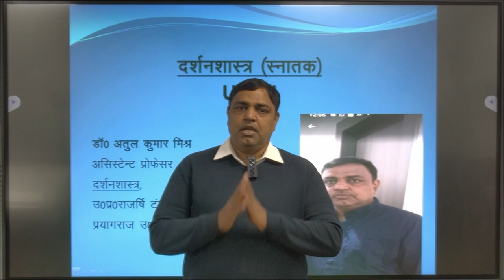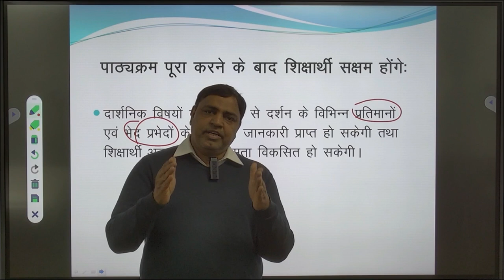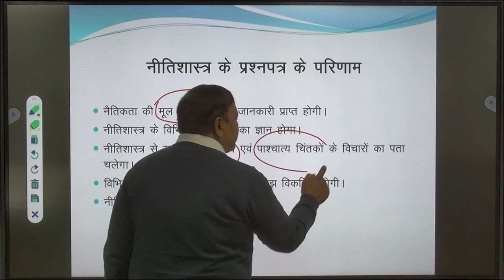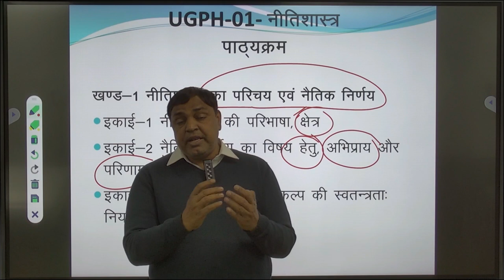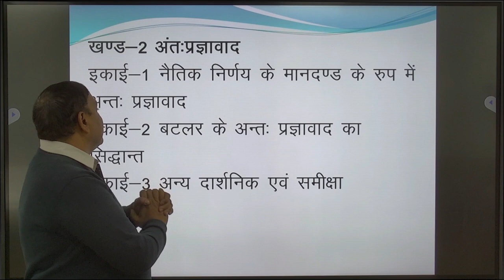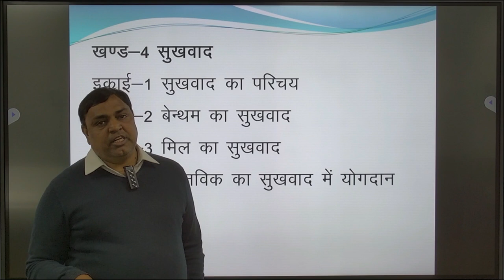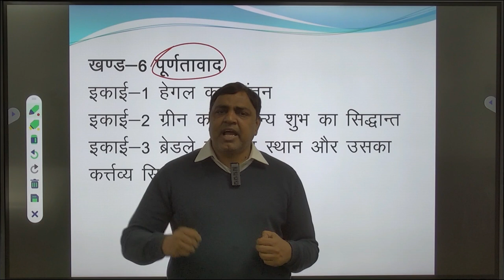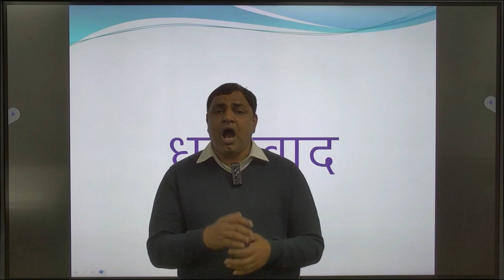दर्शनशास्त्र (स्नातक) UGPH -01 डॉ0 अतुल कुमार मिश्र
दर्शनशास्त्र (स्नातक)
 UGPH - 01
डॉ0 अतुल कुमार मिश्र
असिस्टेन्ट प्रोफेसर
दर्शनशास्त्र
उ0प्र0 राजर्षि टण्डन मुक्त विश्श्वविद्यालय
प्रयागराज उ0प्र0